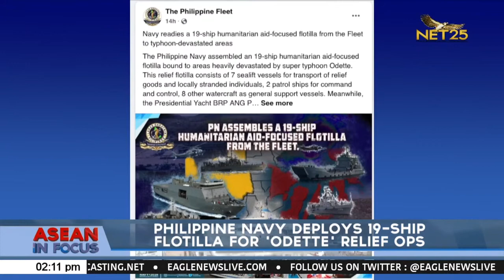Philippine Navy deploys 19 ship flotilla for Odette relief ops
The Philippine Navy (PN), through the Philippine fleet, is now assembling a "19-ship humanitarian aid-focused flotilla" that will be deployed in areas severely devastated by typhoon Odette.